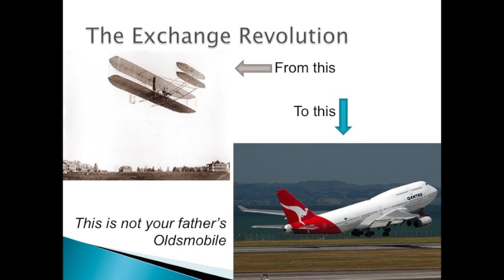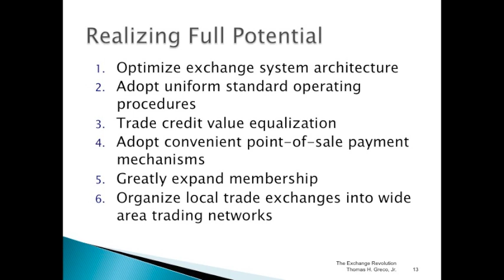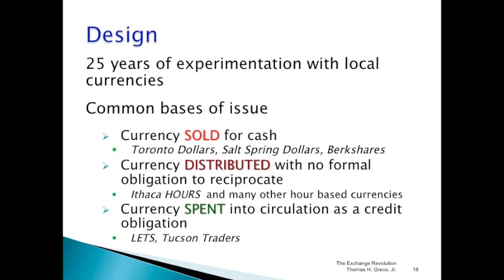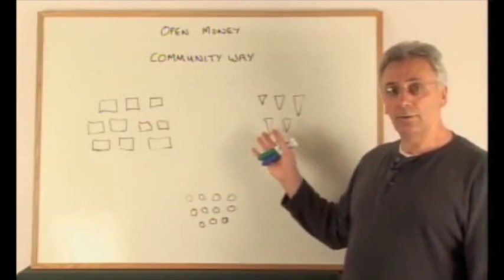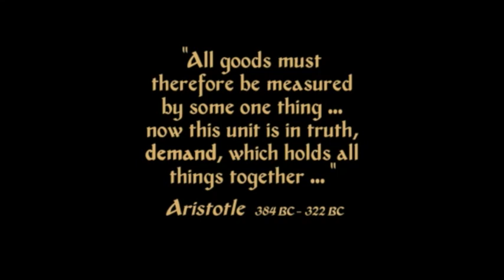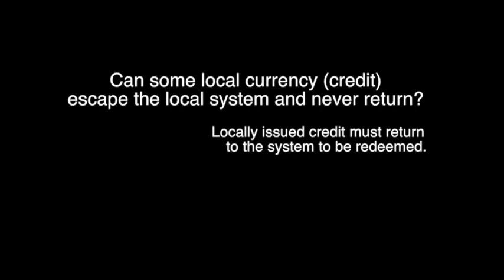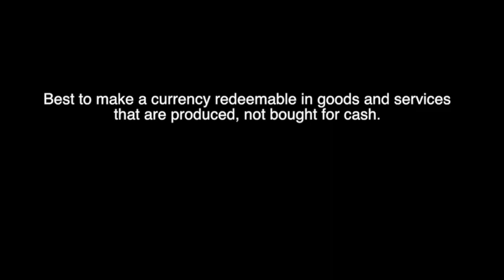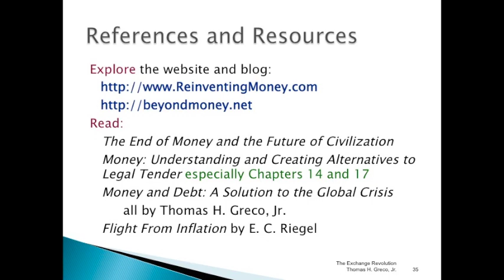"The Exchange Revolution"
This video is based on a presentation given by Thomas H. Greco, Jr. In November of 2009, at the conference on Michigan's Future Energy, Economy & Environment, held at Crystal Mountain Resort in Thompsonville, Michigan. The recordings of that presentation have been augmented and adapted by Ken Freeman. This presentation is a comprehensive description of the "what" and "how" of transcending the political fiat money regime, and building a new equitable system of value exchange, and more than 10 years after the fact, it is more relevant than ever.